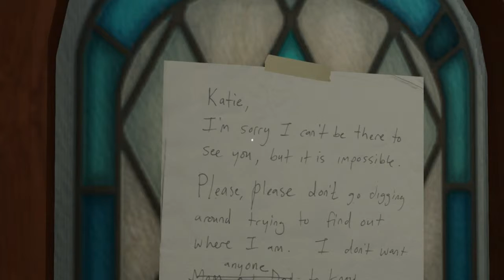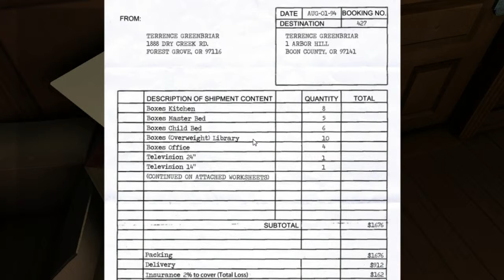Gone Home Game PV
Check out the new game video for Gone Home PV, the video is uploaded GamerzDan.com on youtube and you can check out more game info,reviews, ratings, videos, in-game screenshots and remain upto date with upcoming games on all platforms with the GamerzDan IOS App @

All rights of Gone Home are owned and reserved by their respectful publishers